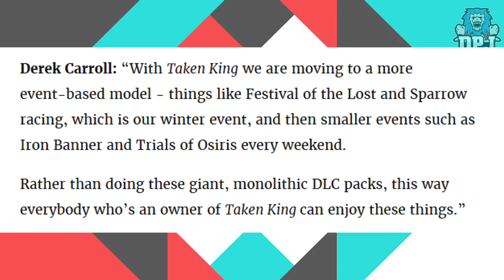Destiny: Confirmed No Year 2 DLC: Downloadable Content (Scheduled Special Events Instead)